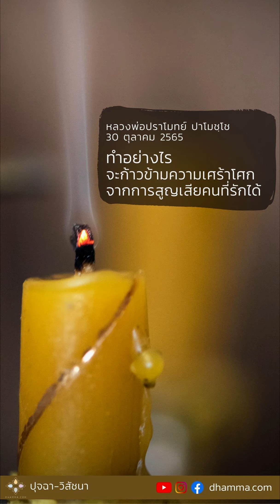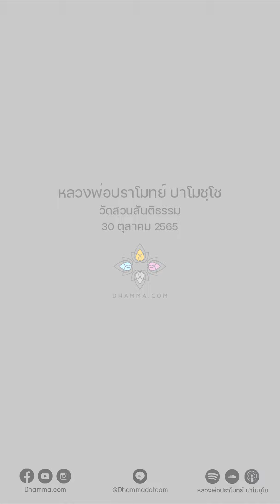ทำอย่างไรจะก้าวข้ามความเศร้าโศกจากการสูญเสียคนที่รักได้ :: หลวงพ่อปราโมทย์ ปาโมชฺโช 30 ต.ค. 2565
"ความทุกข์ ความเศร้าก็ของนอก ๆ
มาแล้วก็ไป ๆ เหมือนกัน ไม่เที่ยงเหมือนกัน
จะมามันก็มา จะไปมันก็ไป
พอคิดขึ้นมามันก็เศร้า ไปคิดเรื่องอื่นมันก็ไม่เศร้า
ค่อยดูไป มันมีแต่ของไม่คงที่
มีแต่ของห้ามไม่ได้ บังคับไม่ได้ ค่อย ๆ สะสมไป
ดีแล้วล่ะ ถ้าคนไม่มีธรรมะ
เวลาประสบกับความสูญเสียอย่างร้ายแรงก็เจ็บปวด

อย่างพ่อแม่เราตาย
คนที่เรารักตาย เราเสียใจ ห้ามมันไม่ได้
เราก็พยายามจัดการกับจิตใจของเราเสียก่อน
อย่างคนใกล้จะตาย เราอย่าไปเศร้าใจ อย่าไปเสียใจ
ตอนที่เขาจะตาย กระแสของความเศร้าใจมันจะแผ่ออกมา
ยิ่งไปกระทบคนที่ใกล้จะตายให้มันเศร้าไปด้วย
บางคนร้องห่มร้องไห้ เขย่า อย่าตาย ๆ
มันเลยไปเป็นเปรตอยู่ตรงนั้นเลย

เพราะฉะนั้นก่อนที่คนที่รักจะตาย
เรารักษาใจของเราให้ดี อย่าให้เศร้าหมอง มีสติไว้
มองให้เห็นว่าธรรมะกำลังแสดงตัวให้เราเห็นอยู่
พอเขาตายแล้วจิตใจเราจะเศร้าหมองให้เรารู้ทันอีก
อย่าเศร้าหมอง พอจิตเราไม่เศร้าหมอง
พอจิตเรามีบุญ เรานึกถึงเขา เขาก็แช่มชื่นใจ มีความสุข
แต่ถ้าเราเศร้าหมองแล้วเขารู้ว่าเราเศร้าหมอง
จิตใจเขาก็เศร้าหมองไปด้วย

เหมือนสมมติเราเป็นพ่อเป็นแม่ เรารู้ว่าลูกของเราเศร้าใจ
เราก็เศร้าด้วย มันแบบเดียวกัน
เพราะฉะนั้นความเศร้าโศกเสียใจโยนมันทิ้งไป
ไม่มีสาระหรอก ไม่เป็นประโยชน์ทั้งต่อตัวเราเอง
ไม่เป็นประโยชน์ทั้งต่อคนที่ล่วงลับไปแล้ว
ให้จิตมันเป็นบุญเป็นกุศลไว้
มีประโยชน์ทั้งต่อตัวเอง ทั้งต่อคนที่ตายแล้ว

พยายามสังเกตไปเรื่อยๆ พอจิตใจหายเศร้า
จิตใจมีกำลังแล้ว เราก็ดูความจริงของชีวิตเราต่อไป
ทุกอย่างเกิดแล้วดับทั้งสิ้น ดูไปเรื่อย ๆ"

30 ตุลาคม 2565